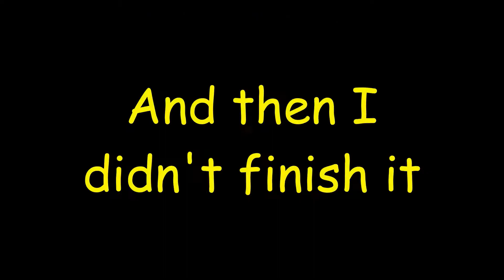Hard Knock Path of Pain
Potentially headache inducing contains sawblade noises

an indeterminate amount of time ago i attempted the path of pain and recorded footage of it in hopes of making a video out of it and ever since then i've just had 6-8 hours of raw footage clogging up the hard drive on my mediocre laptop so hey might as well make something so i can finally delete it